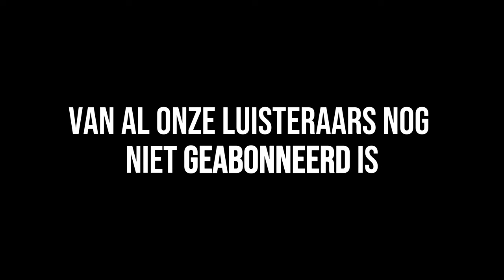Nooit meer Angst met DIT: Herprogrammeer Je Brein & Stop de Angstcyclus! + Neuroplasticiteit?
Je kunt je brein herprogrammeren om minder angstig te zijn. Het begrijpen van de angstcyclus en hoe vermijding ervoor zorgt dat angst uit de hand loopt, zijn de eerste stappen om de neurale paden te herprogrammeren zodat je je veilig en zeker voelt. Dit en meer bespreken we in deze aflevering!